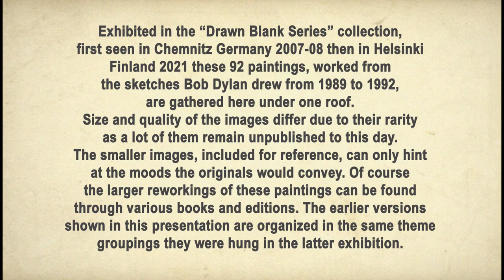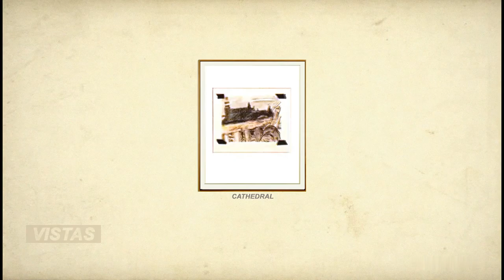BOB DYLAN Drawn Blank Series 1 REVISED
The very first 92 watercolours and gouaches Dylan painted, in this series.

MUSES
Dylan frequently sketched nude women, often from unusual perspectives that obscure the sitters’ faces and emphasize the curves of their voluptuous bodies. His sketches remain largely anonymous and familiar, their nudity and sensuousness suggesting an intimacy shared with Dylan, if not the viewer. Rendered with thick, dark outlines and passages of unnaturally vibrant color, these works also recall the intense color palettes of German Expressionist Ernst Ludwig Kirchner, a painter whom Dylan greatly admired.

PORTRAITS
Fleeting emotions and prevailing personalities, women are often shown as smiling or coquettish, while the men appear guarded and thoughtful. Dylan includes few specific details about the individual’s identity beyond select accessories or the infrequent inclusion of a person’s name or occupation in the work’s title. When taken as a whole, the portraits communicate more about the artist than his subjects, telegraphing his ability to connect with people of all walks of life.

PASSINGS
The works in this section all hold fast to a fleeting feeling or space in time. Figures in these scenes are often cut off—either from each other or by the work’s border —to emphasize the solitude of a lone figure or the community inherent in a gathering. Sometimes the result is peaceful, honoring a musician’s soulful study of his guitar or two friends’ lively conversation at a bar. In other works, the result is jarring and surreal: a Statue of Liberty impersonator holding a newspaper headlined “Rape is Not Sex”; a man hovering above a street outside a porthole window.

VISTAS
Very few of the 92 works in the series actually depict recognizable locations or attractions. Dylan’s works read less like a travelogue of the world’s wonders and more like a record of an eccentric man’s roving gaze.

STRUCTURES
Dylan fascinated with local architecture, draws out metaphorical and compositional connections between the structures that surround and support us—the walls and windows that bring together families, neighbors, and communities. Conveying a sense of habitation while rarely depicting actual inhabitants; instead, parked cars, open windows and glowing porches draw us in to the scenes.

THRESHOLDS
Many of these works place the viewer on the threshold between the inside and the outside, the enclosed and expansive, the private and the public. Considering these scenes, so often constrained by doorways, railings, and window panes, the viewer can sense the conflicting isolation and adventure offered by life on the road. Dylan underscores our unease by incorporating tilted, birds-eye perspectives, bestowing the viewer either with a god-like omniscience or a maddening case of vertigo. Dylan’s interior/exterior works recall the visual overstimulation of Henri Matisse’s Fauvist paintings.

ROUTES
A swath of works, capturing subjects that embody both movement and stillness, recall Dylan’s artistic forebears—Marc Chagall’s fantastical horses, Charles Demuth’s Precisionist ships—others offer a uniquely modern perspective—celebrating the rare stillness of a playground slide or the hulking mass of a tractor trailer truck. Dylan is especially drawn to trains, which were a source of childhood delight ; here he conveys the excitement and potential of train travel through glimpses of the interior of rumbling passenger car and a disappearing track.

INTERIORS
Dylan’s various kitchens, dens, bedrooms and hotel rooms are portals into a dreamlike world, the curious viewer trailing two steps behind an occupant just out of sight. Moody lighting, heavy drapes, glinting mirrors and strong diagonal lines draw us into these intimate scenes only to reveal them as abandoned. Dylan fills these rooms with truncated, pushed in and empty chairs to communicate the loneliness of homes, so clearly lived in, yet so overtly unoccupied.